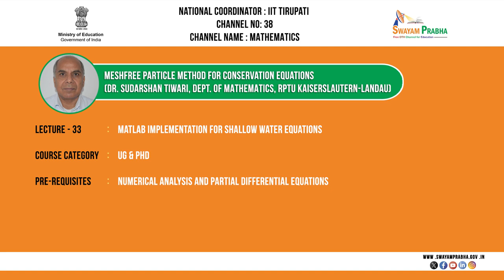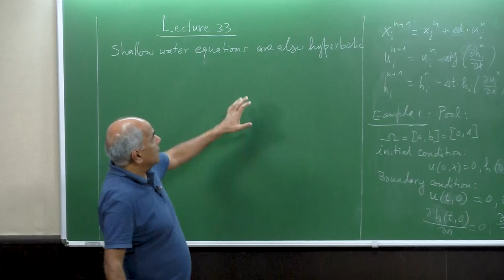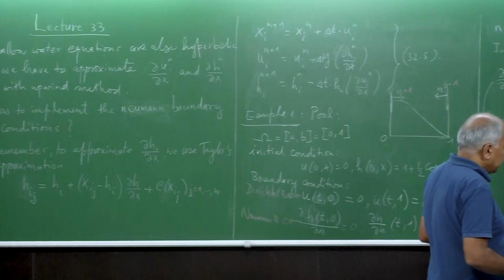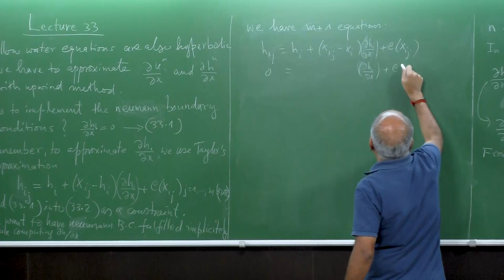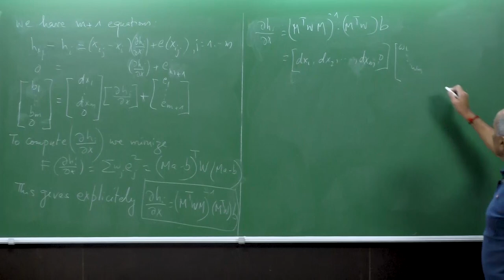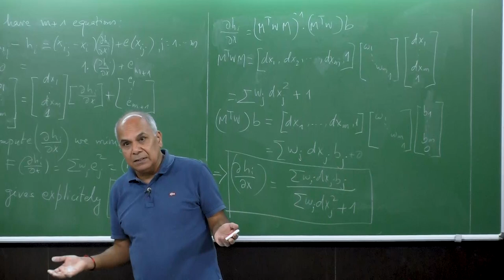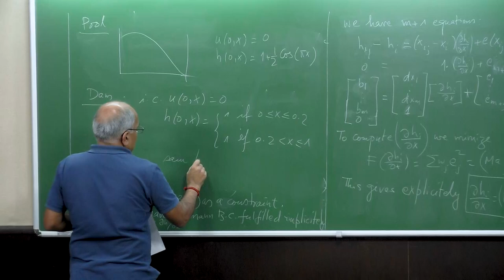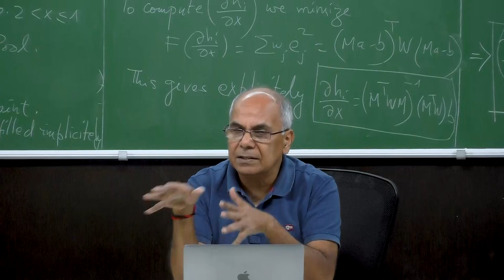Matlab implementation for shallow water equations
Subject : Mathematics
Course Name : Meshfree Particle Method for Conservation Equations